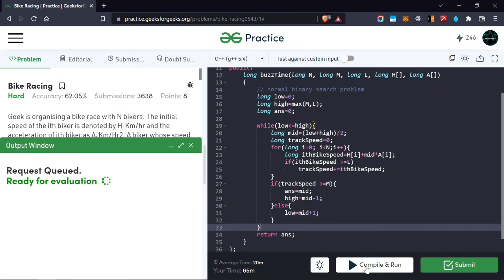Bike racing Problem | gfg problem of the day | GeekForGeeks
In this Video, we  are solving gfg problem of the day,  get the most out of a website like GeeksForGeeks.

Follow Me and stay updated on everything happening in the world of coding: